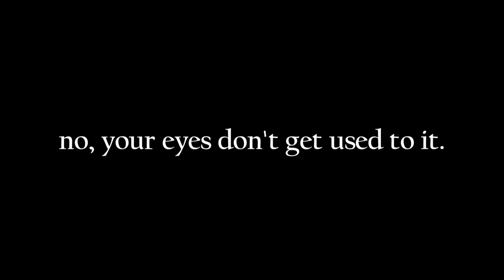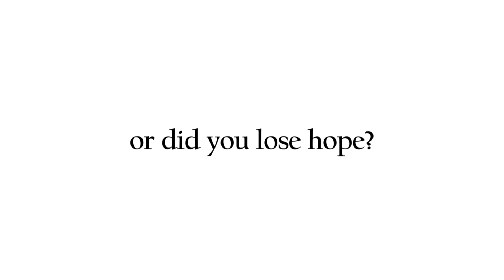abyss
and it starts all over again
existence is a sisyphean task

it’s so dark in here, it’s always been!
aren’t you bored?
or did you lose hope?
maybe you've lost yourself in the seemingly infinite emptiness of the abyss.
all you've been doing is sitting there, waiting
gasping for air
clawing into the mud
chasing a mirage

falling
falling, for so long.

there is a light at the end of the tunnel
but it's around the corner.
all you have to do is tilt your head a little.

you can walk into the light.

it's blinding, isn't it?
no, your eyes don't get used to it.
it's just another abyss
only brighter

it's so bright in here, it's always been!
aren’t you bored?